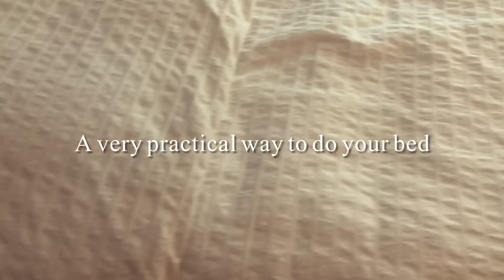My top Home cultural Shocks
Welcome to another episode of my life!

Today I want to share with you the cultural shocks that I had when I moved to The Netherlands, especially home related. But I have to say that now I am used to and don't find them weird anymore, maybe a little incovenient especially the one to do my hair but besides that I am very happy with my life in The Netherlands and I am actually very proud of myself that I can adjust easily to different ways of living.
Thank you for being here and for watching my videos.
Have a wonderful day and I will see you in my next video!

Bye ❤️